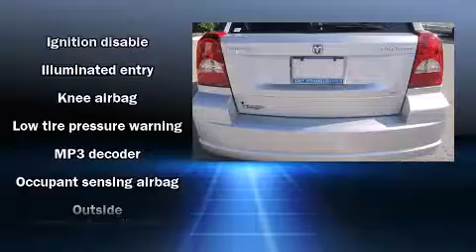2009 Dodge Caliber SXT Hatchback in Daytona Beach, FL 32124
Gary Yeomans Ford Lincoln Mazda
1420 N. Tomoka Farms Rd.

The 2009 Dodge Caliber. With less than 20,000 miles on the odometer, you can be confident that this pre-owned vehicle will provide you reliable transportation. It features an automatic transmission, front-wheel drive, and a 2 liter 4 cylinder engine. Top features include power windows, front bucket seats, air conditioning, tilt steering wheel, power door mirrors, remote keyless entry, cruise control, and a split folding rear seat. Take assurance in side curtain airbags, providing head protection in the event of a severe collision. A test drive is waiting for you.